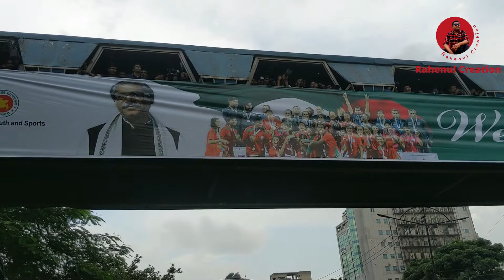বীরের বেশে ট্রফি নিয়ে দেশে এলো বাংলার নারী ফুটবলাররা ! দেখুন এই অবিস্মরণীয় মুহূর্ত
Welcome to Rahenul Vlogs